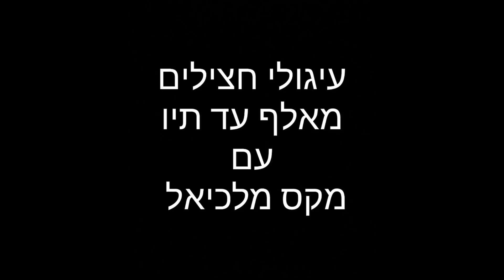עיגולי חצילים. מאלף עד תיו עם מקס מלכיאל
מתכון לעיגולי חצילים.
Aubergine rings recipe

Max Malkiel
Dortmund 2018